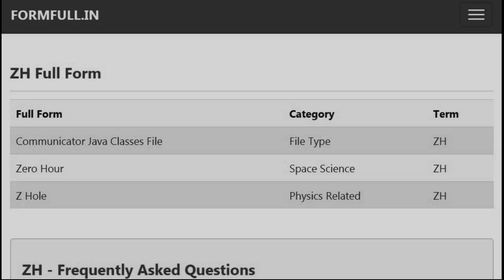zh ka full from